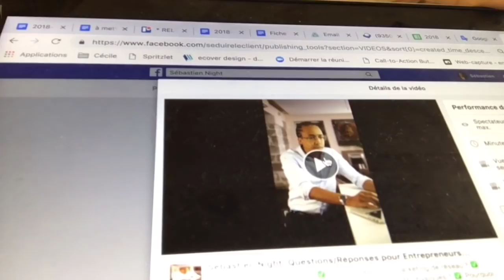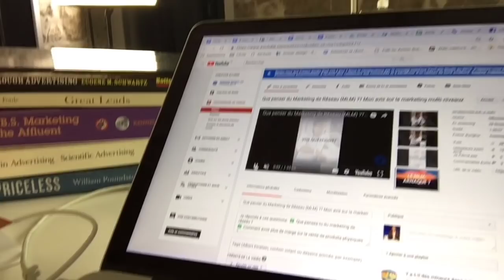TOURNER 56 VIDÉOS EN UNE JOURNÉE ! (DEJAVENDREDI)